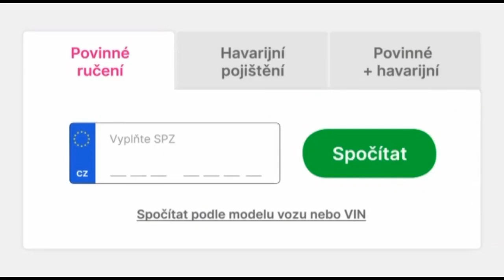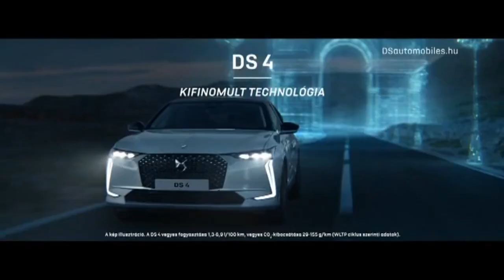Disney Channel CE/Czech Continuity (01/21/22)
Programme Recorded: 7.00pm | Disney Channel Czech

© This channel is had copyrighted content, some of it will inevitably be the work of others.